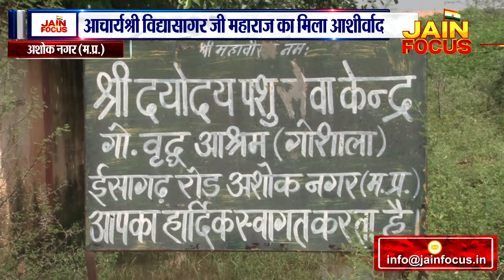अशोक नगर स्थित है दयोदय पशु सेवा केन्द्र गौशाला | Ashok Nagar Gaushala News | JAIN FOCUS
आचार्यश्री विद्यासागर जी महाराज  का मिला आशीर्वाद
अशोक नगर स्थित है दयोदय पशु सेवा केन्द्र गौशाला
सन् 1999 में हुआ था गौशाला का शुभारंभ
पशुओं को मिलती हैं चिकित्सीय सेवाएं